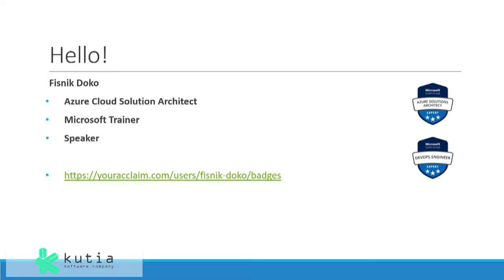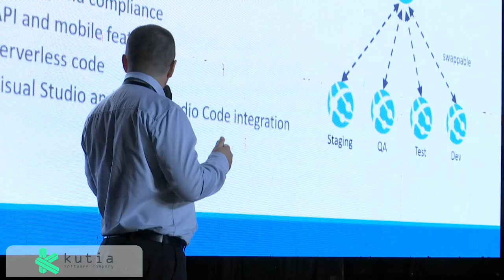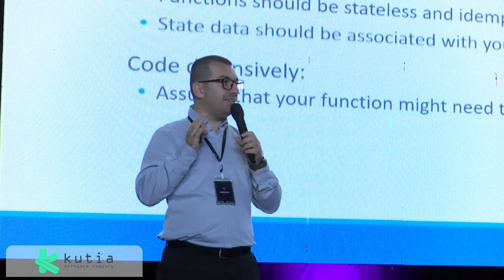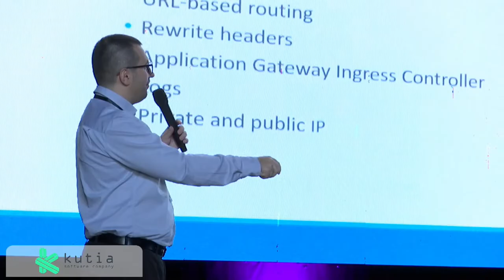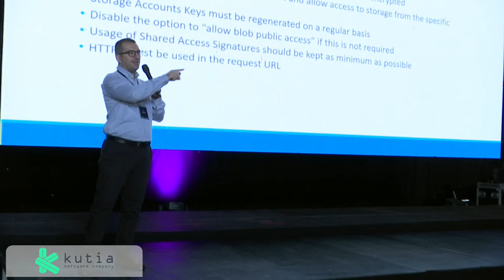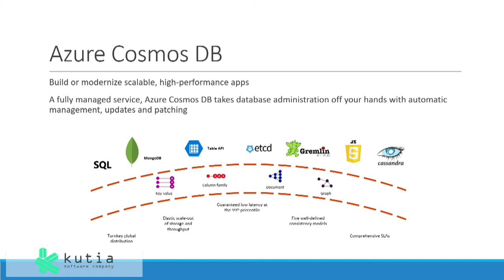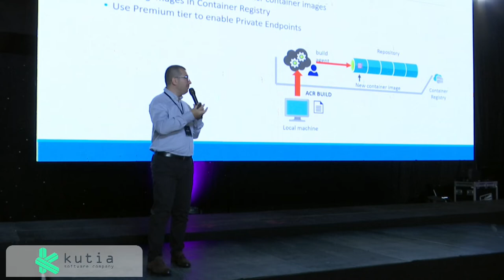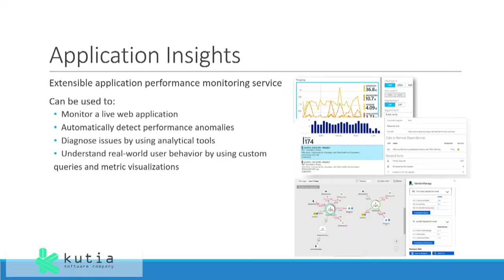Developing solutions for Azure – Best practices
Fisnik Doko
Azure Cloud Solution Architect | Microsoft Trainer